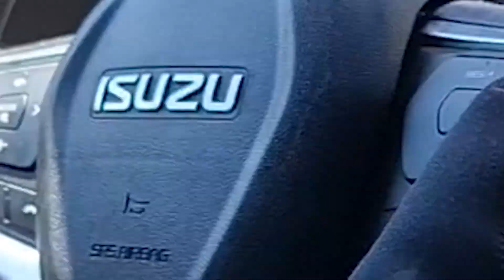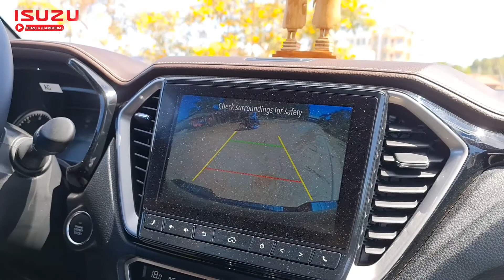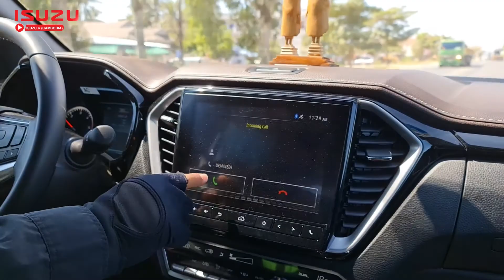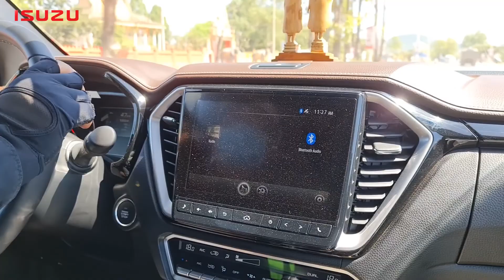All-New Isuzu D-Max 2021 Customer 's voice , លោកពូ សំអាត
តាំងនាមអោយក្រុមហ៊ុន Isuzu Cambodia សូមអគុណ លោកពូ ជាធំៗ សម្រាប់ការស្រលាញ់រថយន្ត Isuzu D-Max 2021 របស់ក្មួយ!! ក្មួយសូមជូនពរអោយ លោកពូ មានសុខភាពល្អសុខសប្បាយ អាយុយឺនយូរ និង អ្វីដែលប្រាថ្នាសូមអោយបានដូចបំណង ។
តោះ! មកមើលវីដេអូរបស់ លោកពូ និយាយអំពីរថយន្ត  All New Isuzu D-Max 2021 ទាំងអស់គ្នា។
⛳️⛳️⛳️ អាសយដ្ឋានៈ តាមបណ្ដោយមហាវិថីសហព័ន្ធរុស្សី ទល់មុខអាកាសយានដ្ឋានអន្ដរជាតិភ្នំពេញ។
☎️☎️☎️ សូមទំនាក់ទំនងលេខៈ 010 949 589 / 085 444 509 / 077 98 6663 / 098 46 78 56 / 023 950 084